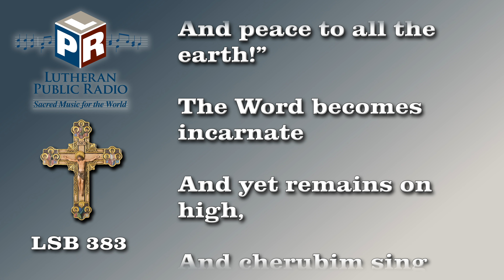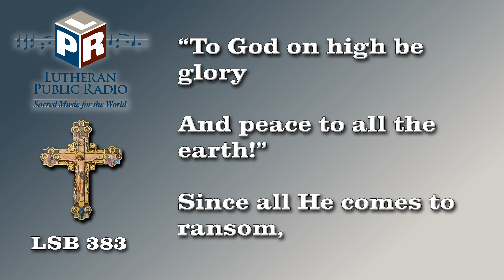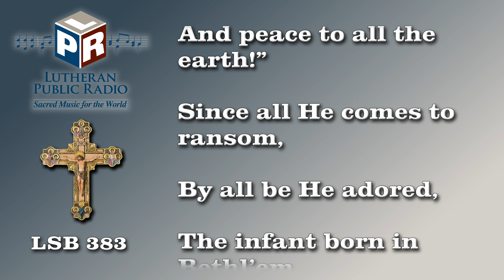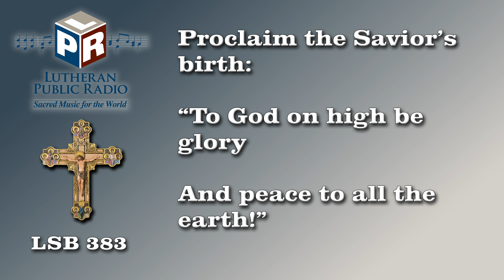383 A Great and Mighty Wonder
Amazon Alexa
Amazon Echo
Google Home
Apple HomePod
Apple HomePod Mini
TuneIn